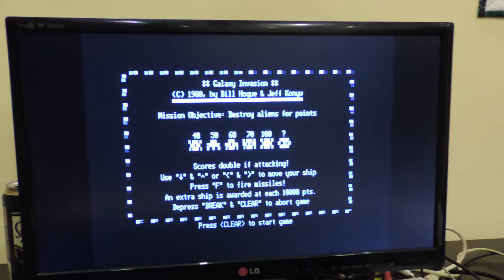HT1080Z retro számítógép, Galaxy invasion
Sikerült az előző videóban elindított betöltés, a Galaxy Invasion című örökbecsűvel ismerkedhetsz meg a videóból. A program eredetileg a teljesen kompatibilis TRS-80 rendszerre készült, melynek egy áttételes klónja ez a gép: TRS-80 - Video Genie - HT1080Z. A Galaxy Invasiont 1980-ban, évekkel a HT1080Z elkészülte előtt írták, szerzői Bill Hogue és Jeff Konyv.